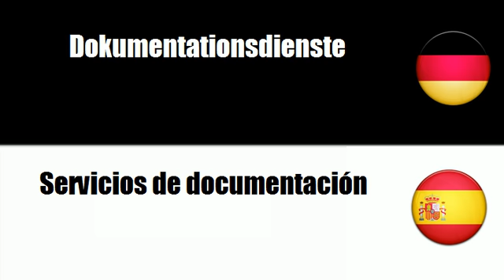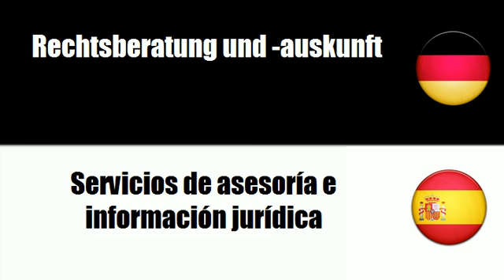Spanisch lernen = Dienstleistungen im juristischen Bereich